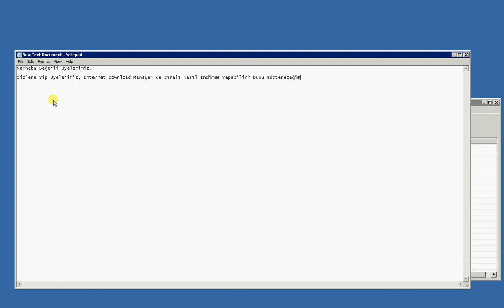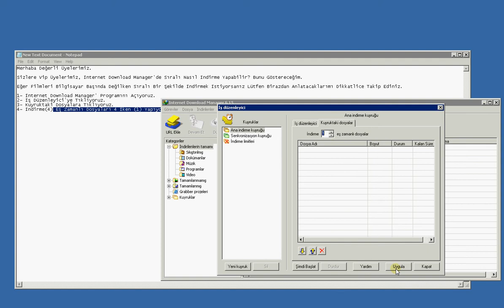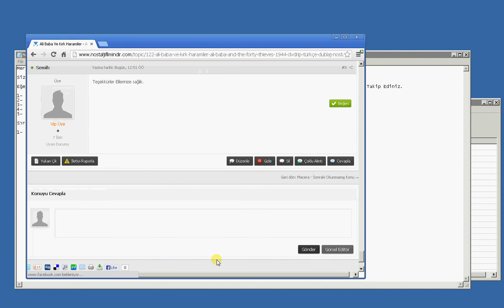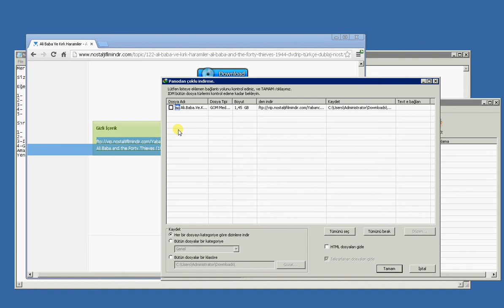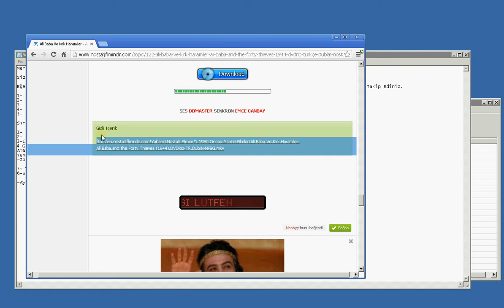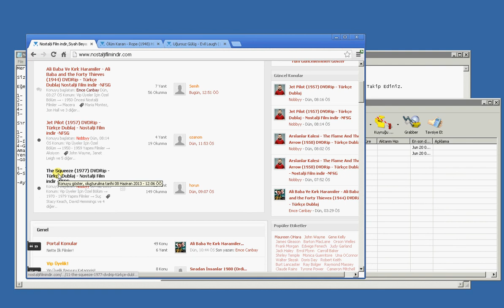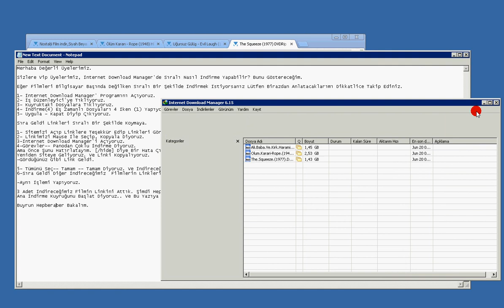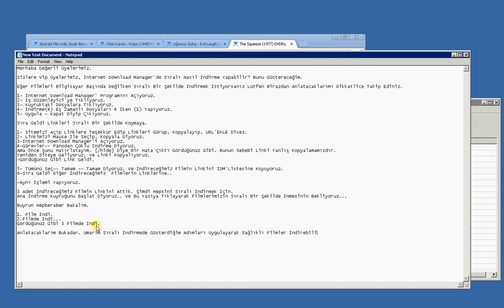İnternet Download Manager' Sıralı Film İndirme? -NFSG